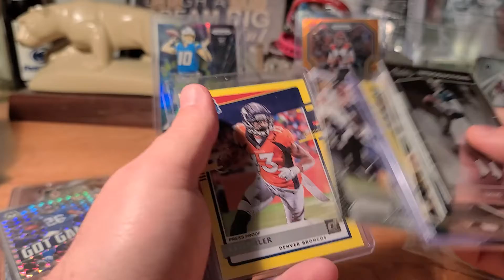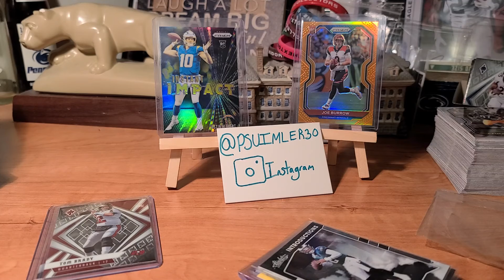mail day. break results, firesale pickups, and jetlady80 cp